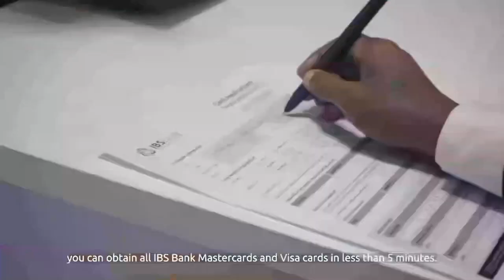Man United oo Xalay Fariin Dirtay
Man United oo Xalay Fariin Dirtay iyo Arne Slot oo Tijaabadii ugh Horaysay Galapta Maraya